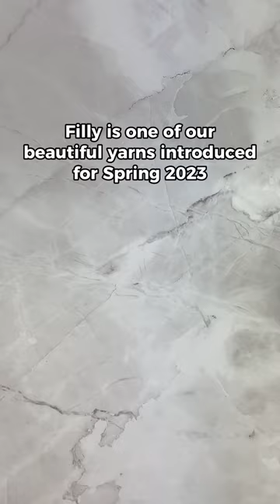Stock your stash with Filly today!